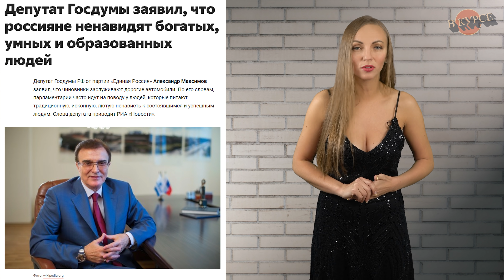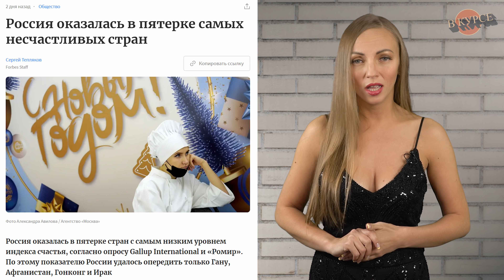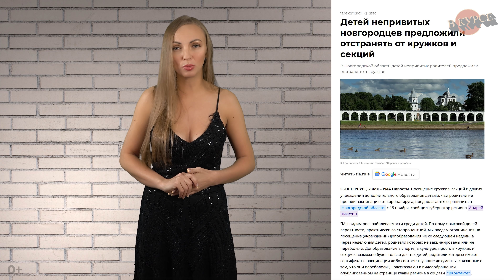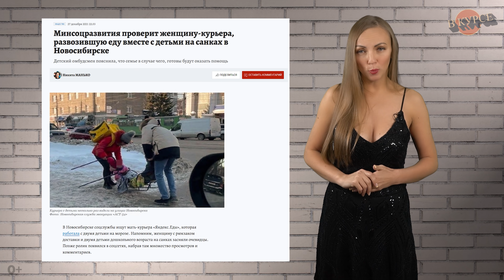НЕ итоги 2021 года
Таймкоды:
00:00 Начало
00:24 НЕ итоги
02:03 Чиновники потратили на элитные авто 1,7 млрд рублей
02:39 Россия оказалась в пятерке самых несчастливых стран
03:57 Чиновник отказался от взятки
06:10 Онищенко разрешил вакцинированным гражданам веселиться
07:25 Банки могут повысить ставки для непривитых
09:19 Женщина-курьер работает вместе с детьми на санках
10:37 Подруга предполагаемой дочери Путина занимает 10 руководящих должностей
11:36 Гороскоп на 2022 год от отрядов Путина

«Первое антикоррупционное СМИ»* — СМИ, выполняющее функции «иностранного агента»
Депутат Госдумы заявил, что россияне ненавидят богатых, умных и образованных людей

Состоявшиеся и успешные: в 2021 году российские чиновники потратили на элитные авто более 1,7 млрд рублей*

Его пример другим наука: пензенский вице-губернатор сдал взяточницу в ФСБ. Вести с Алексеем Казаковым

Каменская чиновница предложила вице-губернатору взятку в 3 млн рублей

В Пензе вице-губернатору дали ₽47 тыс. премии за отказ от взятки в ₽3 млн

Вице-губернатор Пензенской области получил премию за отказ от взятки и перевел ее в «Русфонд»

Онищенко разрешил вакцинированным гражданам петь и плясать на Новый год

Российские банки могут повысить ставки по кредитам и ипотеке для непривитых

Детей непривитых новгородцев предложили отстранять от кружков и секций

Минсоцразвития проверит женщину-курьера, развозившую еду вместе с детьми на санках в Новосибирске

У дочки Мизулиной серьги Van Cleef & Arpels за 3,8 млн. рублей